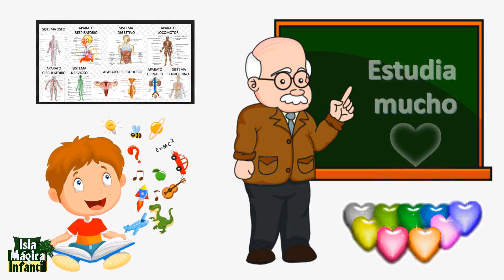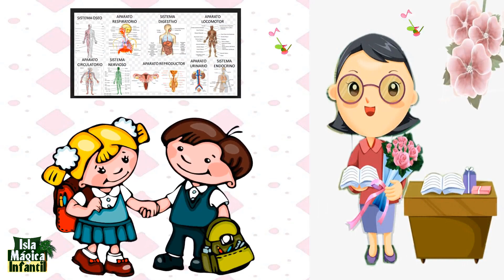Canción infantil para el maestro 👨‍🏫 Mi Gran Maestro👨 Día del Profesor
Canción especial dedicada a todos los maestros.
Letra de la canción:
Aquél que de muy joven muy lejos viajó
en busca de sus sueños para ser profesor.

Con muchos desvelos y esfuerzo estudió.
Hoy es un gran maestro, logró su graduación.

En pueblos y ciudades muchas clases dio
y dejó su huella en cada generación.

Por eso hoy y siempre quiero felicitar
a todos los maestros por la enseñanza dar.

Siéntete orgulloso lejos voy a llegar
gracias a tu trabajo en el centro escolar.

Aquel que de pequeño me enseñó a leer.
Este día del maestro yo le cantaré.

Recibe mi respeto, gracias y admiración.
Siéntete satisfecho por tu gran labor.

Ese mi gran maestro que me dio educación
mi reconocimiento y felicitación.